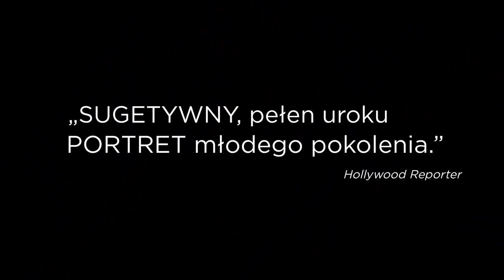Paryż i dziewczyna - polski zwiastun, premiera kinowa 1 czerwca 2018